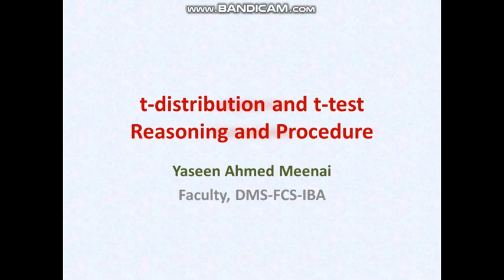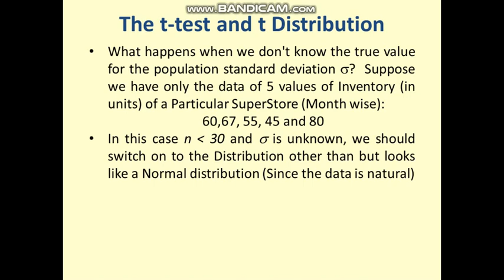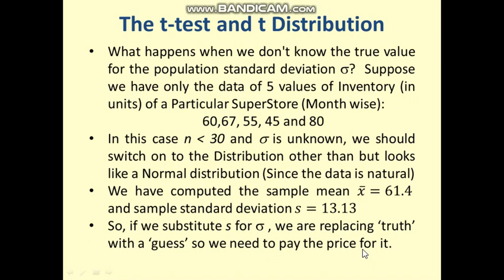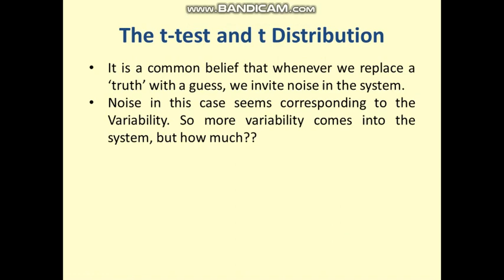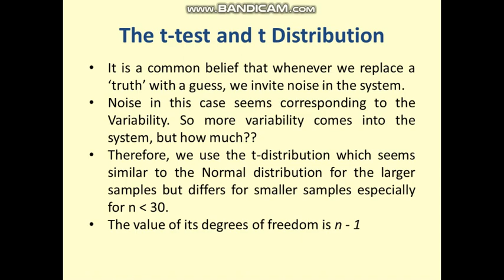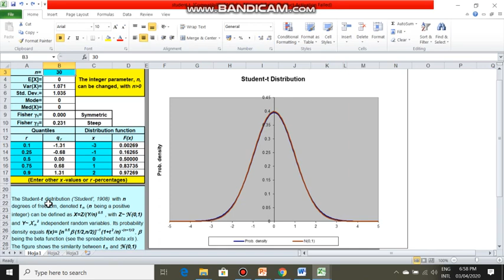T Distribution and t-test Part1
Video from Yaseen Ahmed Meenai